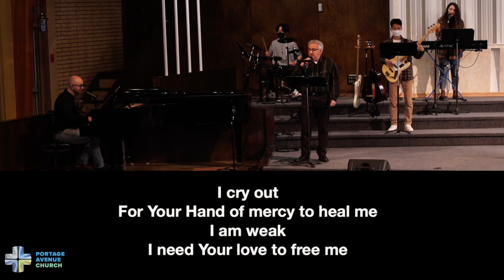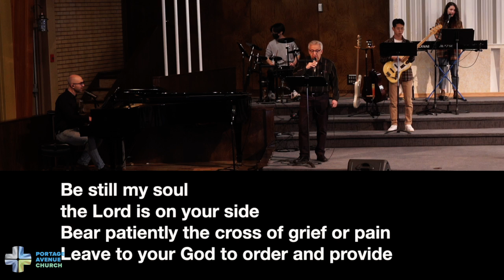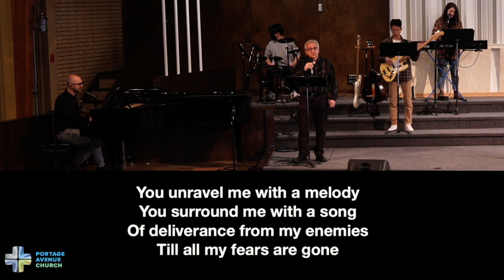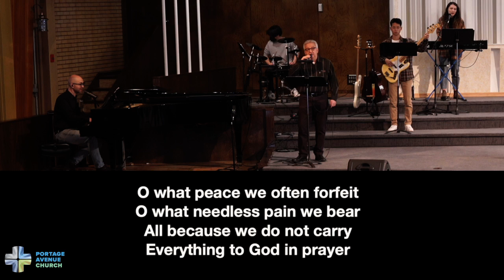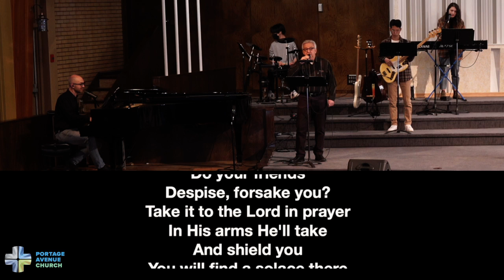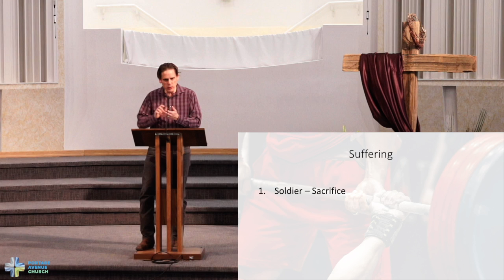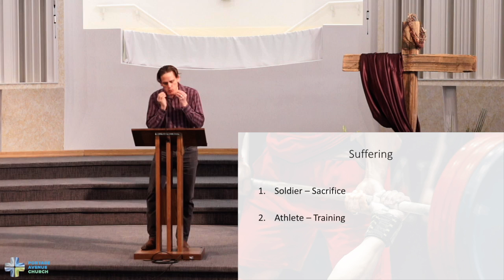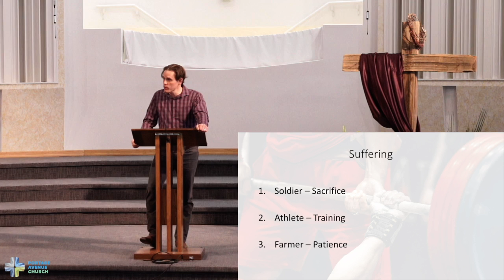Sunday Morning Worship - Jan 16, 2022.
Join us this morning for worship and a sermon from Pastor Jedidiah Carpentier